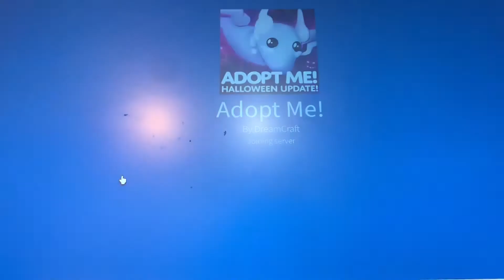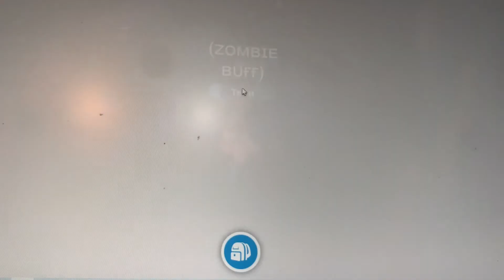New adopt halloween map